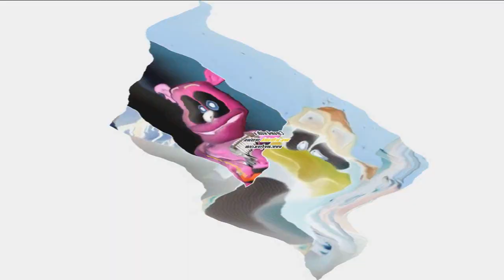KlaskyKlaskyKlaskyKlasky Pin Hates Gummy Bear Song Version Effects Round 1 vs Janden Galipo 2015